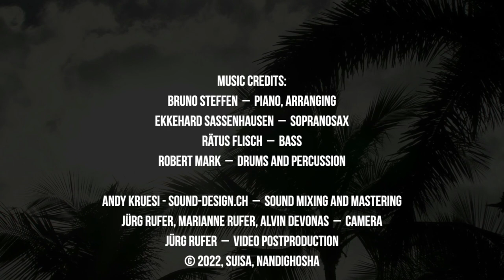Nandighosha Group: Deepak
DEEPAK
Composition: MA Math, Kerala  –  arr: Bruno Steffen

Andy Kruesi - sound-design.ch  –  sound mixing and mastering
Jürg Rufer, Marianne Rufer, Alvin Devonas  –  Camera
Jürg Rufer  –  Video Postproduction

Thanks to Kirchgemeindehaus Hottingen, Zurich
Special thanks to Lotteriefond des Kantons Thurgau

NANDIGHOSHA is a Swiss based Indian Spiced Jazz and World Music Group founded by Hindustani classical vocalist, song writer and composer Bijayashree Samal; Bruno Steffen, a well- known Jazz pianist, composer, arranger and music teacher of Conservatory of Zurich (MKZ) and at the ZHdK; and Ekkehard Sassenhausen, well known classical and Jazz saxophonist, composer, teacher and principal of Musikschule Uster Greifensee, Switzerland.
The name ‘NANDIGHOSHA’ means ‘Joy of Music’ rightly signifying the group’s interest and effort to produce and create music for the global audience meaning audience beyond borders by combining different world music genres. The name has also connection with Bijayashree’s native place Odisha, one of the eastern states of India, where people worship Lord Jagannath of Puri and his chariot name is Nandighosha. Bijayashree believes the annual festival, Ratha Jatra in Puri in which the deities come out of their temple so that everybody across the world beyond cast, creed and religion can see them is a festival signifying universal brotherhood, unity & integrity through embracing humanity and love beyond everything else.

Currently, NANDIGHOSHA Group is working on Indian compositions (involving originals as well as traditional) in connection with western harmonic music to infuse colors of jazz music on Indian melodies and vice-versa.